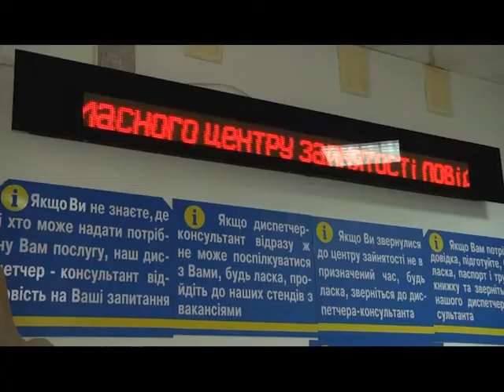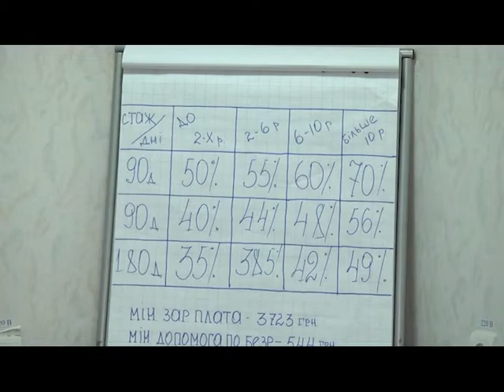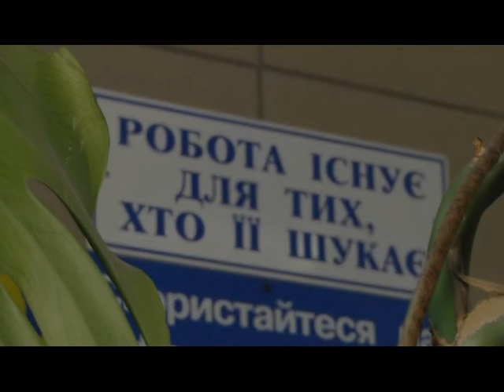Особливості роботи з людьми